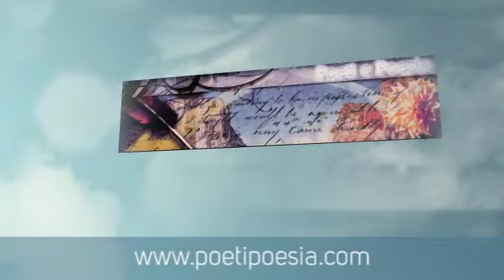RIFLESSI - Michele Criscuolo